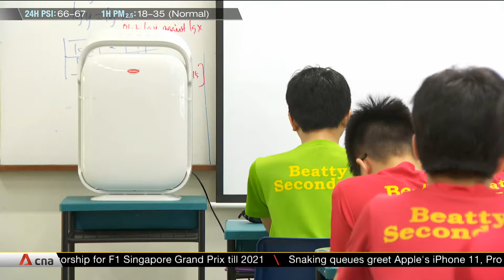Schools cut back on outdoor activities as part of haze precautionary measures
Hazy conditions may have eased, but some schools are still cutting back on outdoor activities, as part of precautionary measures. While preschools are advised to reduce outdoor activities when the PSI is in the unhealthy range, some operators are taking precautions even when air quality is at moderate levels. One has displayed the latest PSI reading at its entrance to keep parents informed.